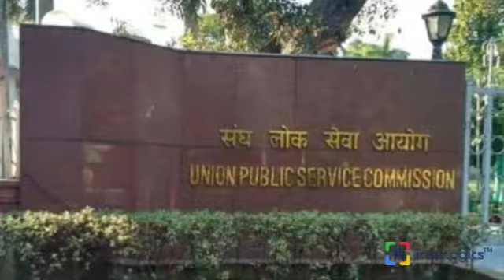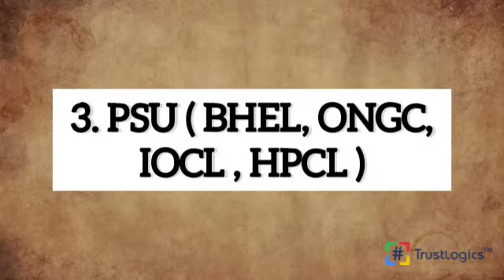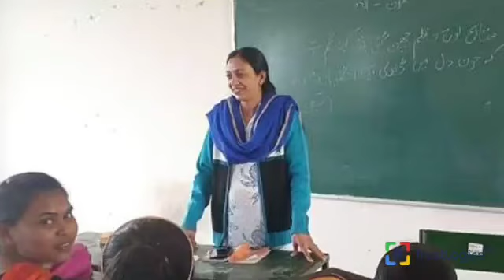Top 10 Highest paying Government Jobs in India | TrustLogics